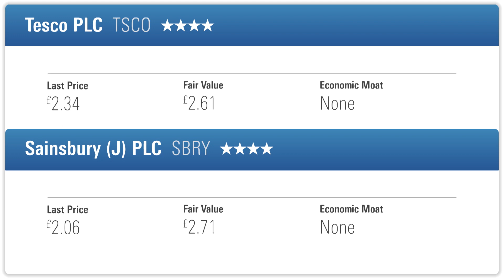Are Supermarket Stocks Worth Buying After the Crisis?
With Brits hoarding food like never before, supermarkets have seen unprecedented sales growth. But what's the long-term outlook for the sector?

Morningstar Guest: Ioannis Pontikis - Equity Analyst, Morningstar